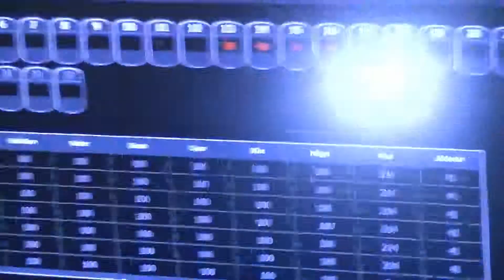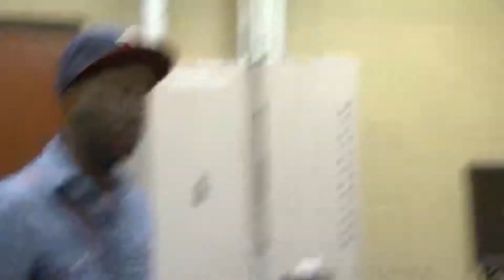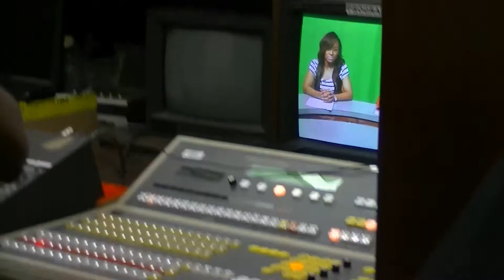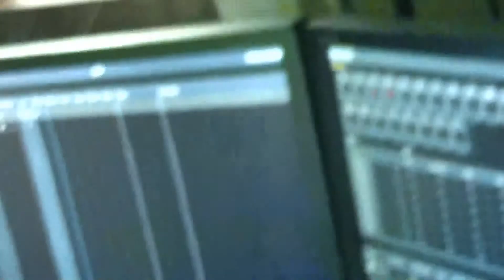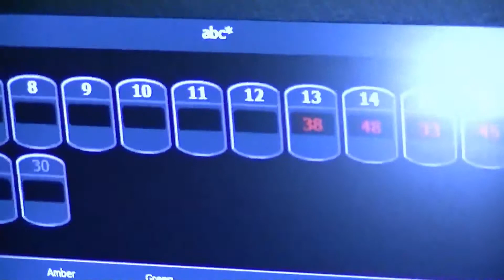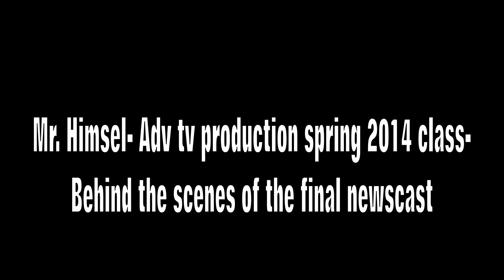Planet Imagination Presents-(Mr. Himsel's, Adv TV Production- Spring 2014 Class Final Project)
Planet Imagination Presents-(Mr. Himsel's, Adv TV Production- Spring 2014 Class Final Project) Behind the scenes